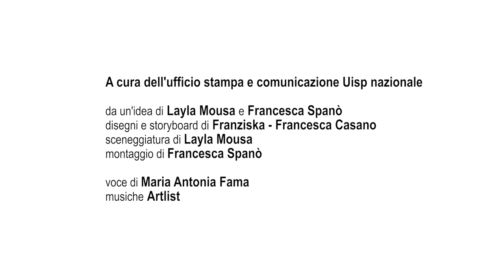Sport e diritti delle donne con il progetto SPIN WOMEN. Settimo video: Raja e il pallone pericoloso